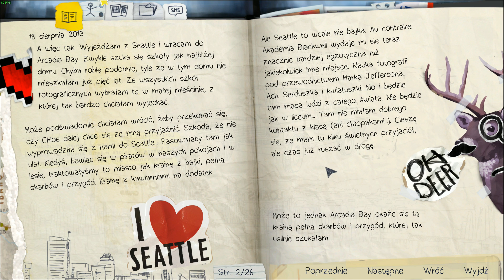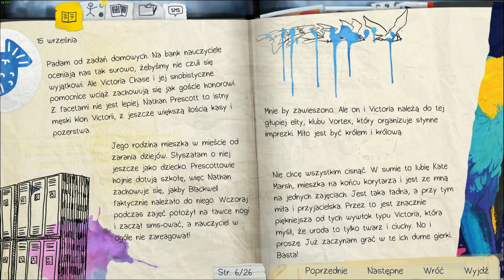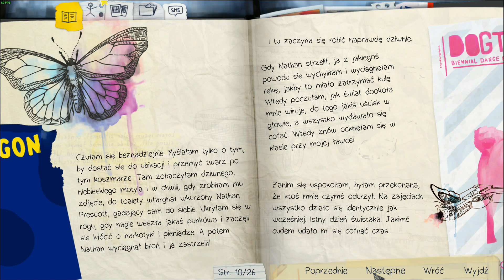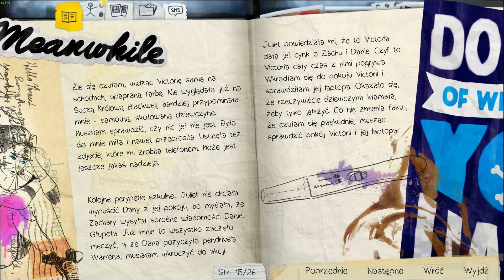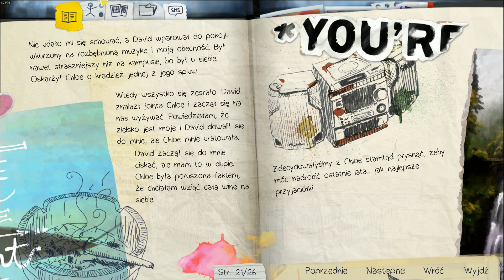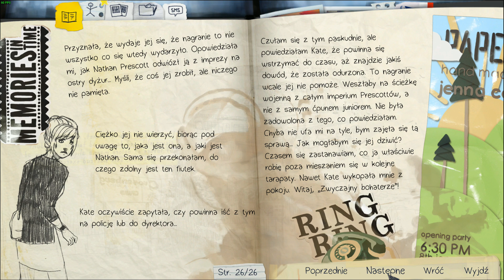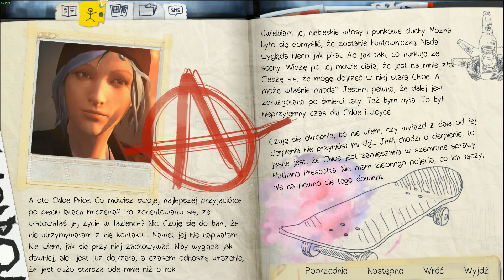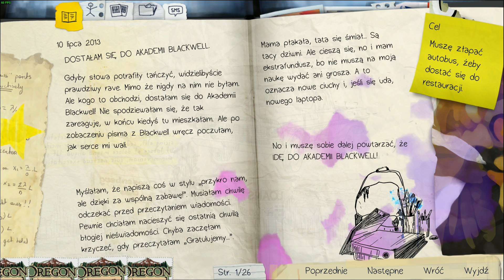Life is Strange Ep.2 BONUS "Czytam pamiętnik Max oraz opisy postaci"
Cześć, witajcie w bonusowym odcinku z gry "Life is Strange" !
Postanowiłam przeczytać Wam pamiętnik Max z dniami do momentu który był w ostatnim odcinku oraz opisy znanych nam postaci. Jest to odcinek dodatkowy, opublikowany POZA serią, więc zapraszam tylko zainteresowane osoby ;) Koniecznie dawajcie znać czy Wam się podoba :) każdy komentarz, każda łapka mile widziana :)
"Life is Strange to epizodyczna gra przygodowa, której akcja rozgrywa się w małym amerykańskim mieście. Główna bohaterka produkcji odkrywa w sobie moc cofania się w czasie, z której korzysta, by rozwiązać zagadkę zaginięcia koleżanki ze studiów."
Chcesz mnie wesprzeć drobną kwotą? Dorzuć do Skarbonki :)

SłodkiFlirt: Kaasiulcia
MSP: kasiulciagames
Origin: Kasiulciaa
Steam: Kasiulcia
League of Legends (EUW): Cadiweth
Jaki mam komputer oraz na jakich ustawieniach gram macie w zakładce "Informacje" na moim kanale! :)